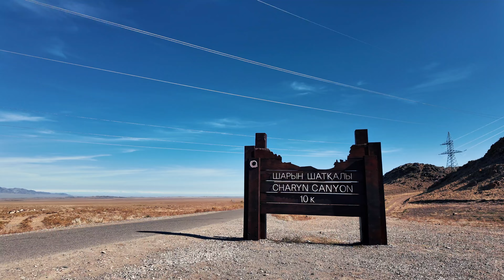📍Чарынский каньон, Казахстан 🇰🇿